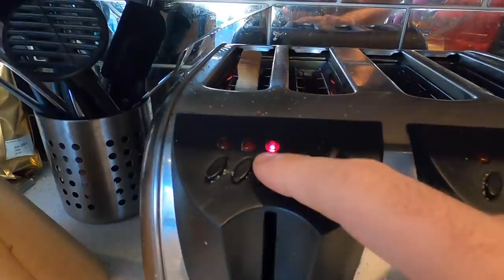LYDNEY LAKE 5K TIMETRIAL & MY NEXT GOAL ANNOUNCED!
Time to find out what shape I am in? So I decided to run the measured Lydney Lake 5K as a time trial. I also announce my next running goal.

The treadmill I use is the Noble Pro Elite E8i